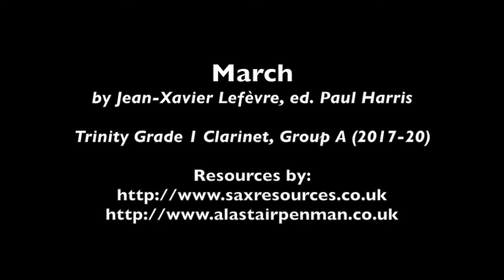March by Jean-Xavier Lefèvre ed. Harris. (Trinity Grade 1 Clarinet)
March by Jean-Xavier Lefèvre ed. Harris.

This is in list A on the Grade 1 Trinity Clarinet Syllabus (2017-20)
This is piece A:7 on the ABRSM Grade 1 Clarinet Syllabus (2014-17)